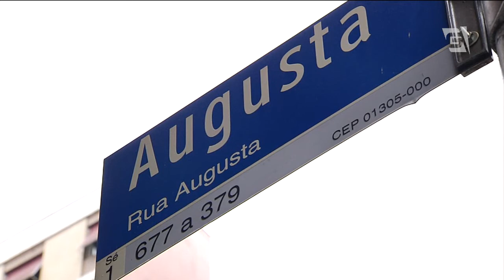“Seu Alfredo” é um dos funcionários mais famosos da Bologna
Fundada em mil novecentos e vinte e cinco, a Rotisserie Bologna, mesmo mudando de donos, mantém a tradição da boa comida graças aos funcionários mais antigos, como o "Seu Alfredo". Trabalhando no lugar há vinte e nove anos, ele é um personagem que é "Cara de São Paulo".